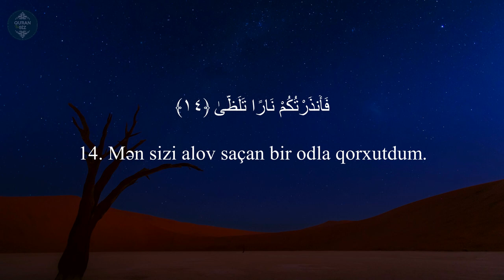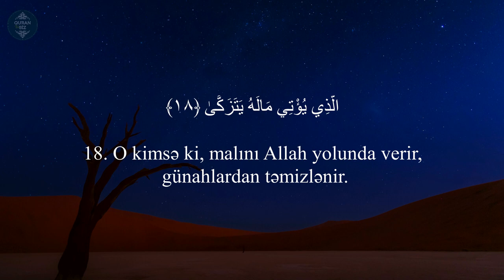Leyl surəsi (Gecə surəsi) - Turhan / سورة الليل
92. əl-Leyl surəsi
"Gecə" surəsi, 21 ayə,

Məşhur qarilər:
İdris Abkar.
Saad Al Ghamdi
Mişari ar-Raşid
Feysal ar-Ruşud
Muhammad Al-Luhaidan
Abdul Həlim
İslam Subhi

 1. Fatihə surəsi 2. əl-Bəqərə surəsi 3. Ali-İmran surəsi 4. ən-Nisa surəsi
5. əl-Maidə surəsi 6. əl-Ənam surəsi 7. əl-Əraf surəsi 8. əl-Ənfal surəsi
9. ət-Tovbə surəsi 10. Yunus surəsi 11. Hud surəsi 12. Yusuf surəsi
13. ər-Rad surəsi 14. İbrahim surəsi 15. əl-Hicr surəsi 16. ən-Nəhl surəsi
17. əl-İsra surəsi 18. əl-Kəhf surəsi 19. Məryəm surəsi 20. Ta ha surəsi
21. əl-Ənbiya surəsi 22. əl-Həcc surəsi 23. əl-Muminun surəsi
24. ən-Nur surəsi 25. əl-Furqan surəsi 26. əş-Şuəra surəsi
27. ən-Nəml surəsi 28. əl-Qasas surəsi 29. əl-Ənkəbut surəsi
30. ər-Rum surəsi 31. Loğman surəsi 32. əs-Səcdə surəsi
33. əl-Əhzab surəsi 34. Səba surəsi
35. Fatir surəsi 36. Ya sin surəsi 37. əs-Saffat surəsi
38. Sad surəsi 39. əz-Zumər surəsi 40. Ğafir surəsi
41. Fussilət surəsi 42. əş-Şura surəsi 43. əz-Zuxruf surəsi
44. əd-Duxan surəsi 45. əl-Casiyə surəsi 46. əl-Əhqaf surəsi
47. Muhəmməd surəsi 48. əl-Fəth surəsi
49. əl-Hucurat surəsi 50. Qaf surəsi 51. əz-Zəriyət surəsi
52. ət-Tur surəsi 53. ən-Nəcm surəsi 54. əl-Qamər surəsi
55. ər-Rahmən surəsi 56. əl-Vaqiə surəsi 57. əl-Hədid surəsi
58. əl-Mucadilə surəsi 59. əl-Həşr surəsi 60. əl-Mumtəhənə surəsi
61. əs-Saff surəsi 62. əl-Cumuə surəsi 63. əl-Munafiqun surəsi
64. əl-Təğabun surəsi 65. ət-Talaq surəsi 66. ət-Təhrim surəsi
67. əl-Mulk surəsi 68. əl-Qaləm surəsi 69. əl-Həqqa surəsi
70. əl-Məaric surəsi 71. Nuh surəsi 72. əl-Cinn surəsi
73. əl-Muzzəmmil surəsi 74. əl-Muddəssir surəsi
75. əl-Qiyəmə surəsi76. əl-İnsan surəsi 77. əl-Mursəlat surəsi
78. ən-Nəbə surəsi 79. ən-Nəziət surəsi 80. Əbəsə surəsi
81. ət-Təkvir surəsi 82. əl-İnfitar surəsi 83. əl-Mutaffifin surəsi
84. əl-İnşiqaq surəsi 85. əl-Buruc surəsi 86. ət-Tariq surəsi
87. əl-Əla surəsi 88. əl-Ğaşiyə surəsi 89. əl-Fəcr surəsi 90. əl-Bələd surəsi
91. əş-Şəms surəsi 92. əl-Leyl surəsi 93. əd-Duha surəsi
94. əş-Şərh surəsi 95. ət-Tin surəsi 96. əl-Ələq surəsi
97. əl-Qadr surəsi 98. əl-Beyyinə surəsi 99. əz-Zəlzələ surəsi
100. əl-Adiyat surəsi 101. əl-Qariə surəsi 102. ət-Təkəsur surəsi
103. əl-Əsr surəsi 104. əl-Huməzə surəsi 105. əl-Fil surəsi
106. Qureyş surəsi 107. əl-Maun surəsi 108. əl-Kovsər surəsi
109. əl-Kəfirun surəsi 110. ən-Nəsr surəsi 111. əl-Məsəd surəsi
112. əl-İxlas surəsi 113. əl-Fələq surəsi 114. ən-Nəs surəsi